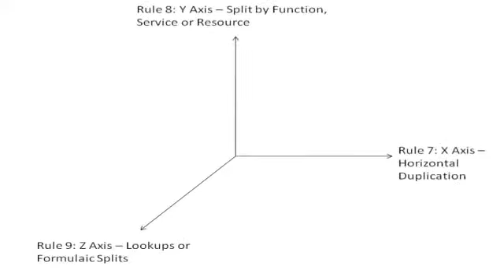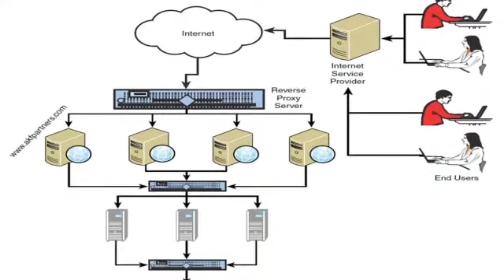Scalability Rules: 50 Principles for Scaling Web Sites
Buy Scalability Rules: 50 Principles for Scaling Web Sites By Martin L. Abbott, Michael T. Fisher:

Michael Fisher, co-author of Scalability Rules: 50 Principles for Scaling Web Sites, provides an overview and key concepts from the book - an easy-to-use scalability primer and reference for every architect, developer, web professional, and manager.